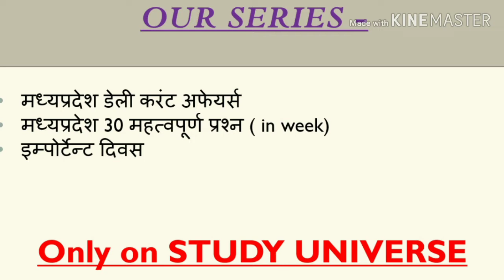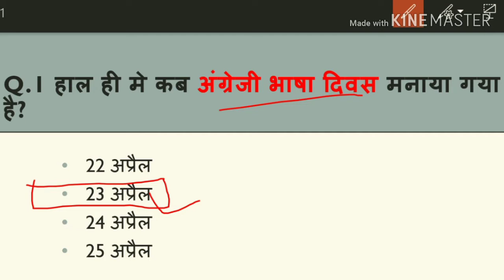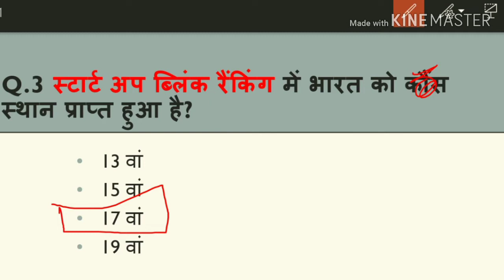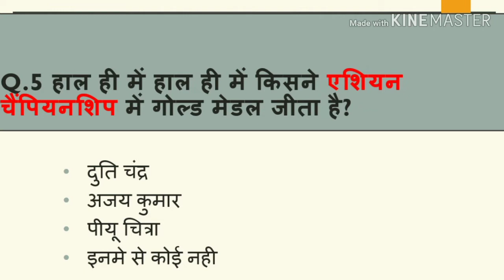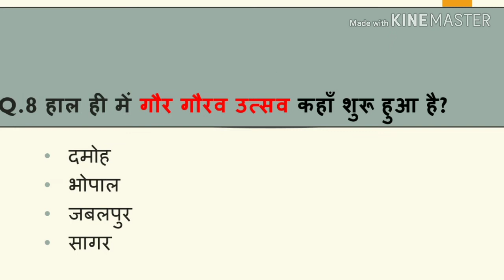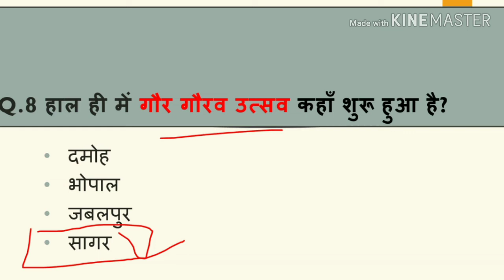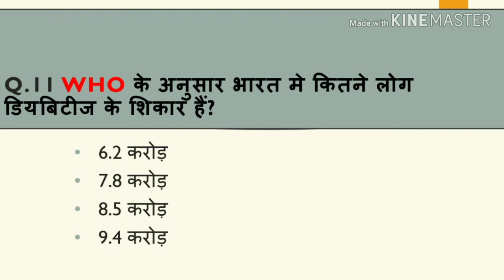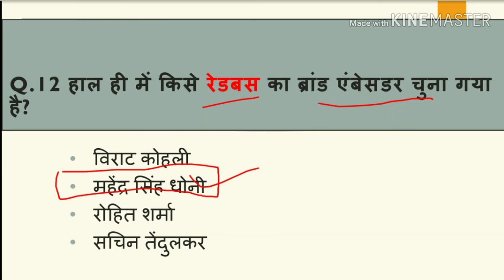Madhya Pradesh : Latest Current Affairs,MP Daily Current Affairs (डेली करंट अफेयर्स)